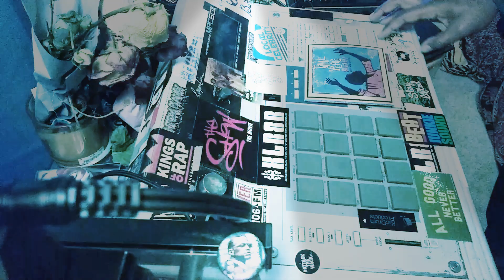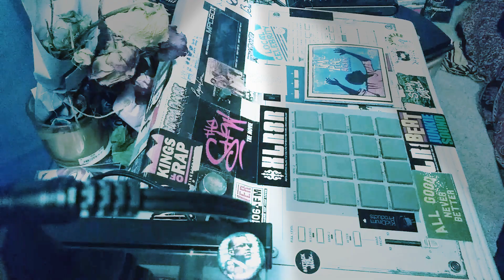"Fingertips"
"Phoenix Eye"